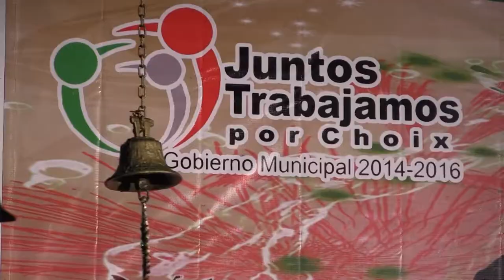Choix, Grito de la Indepencia 2014